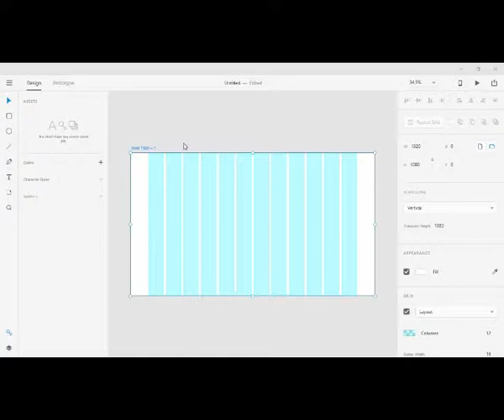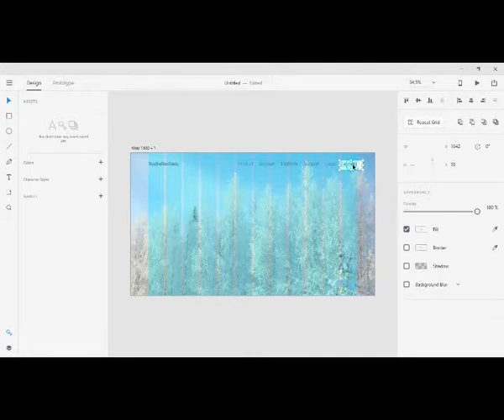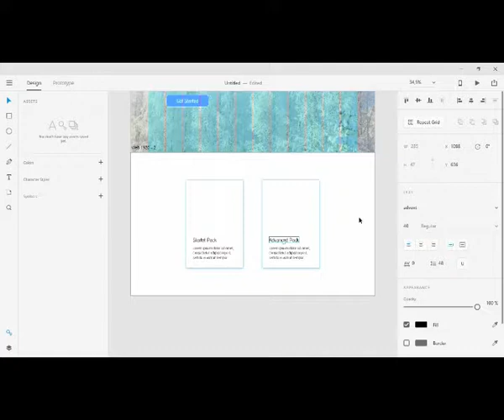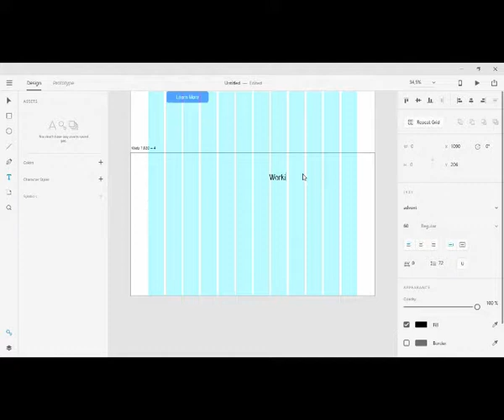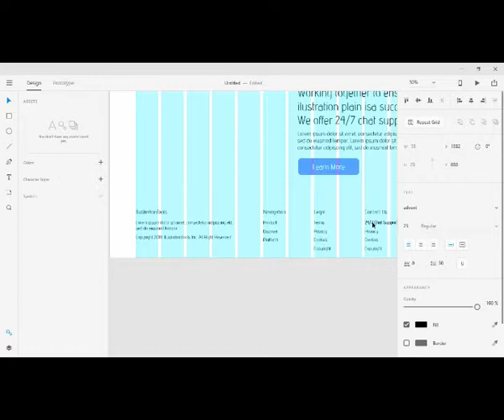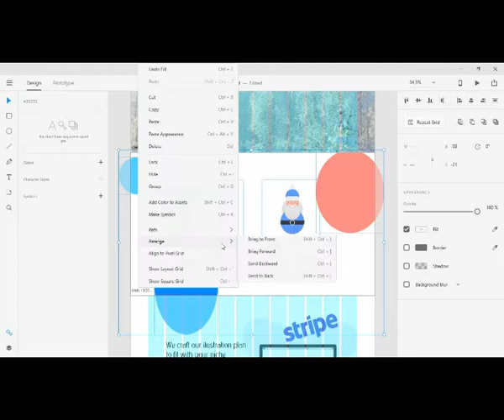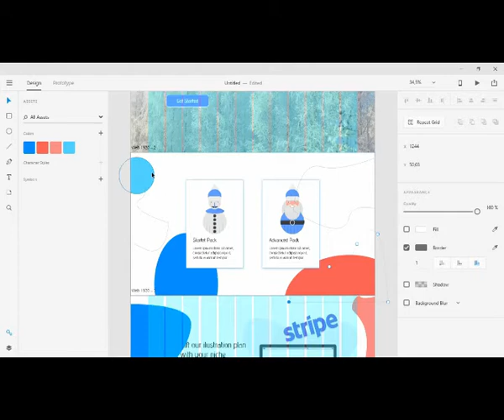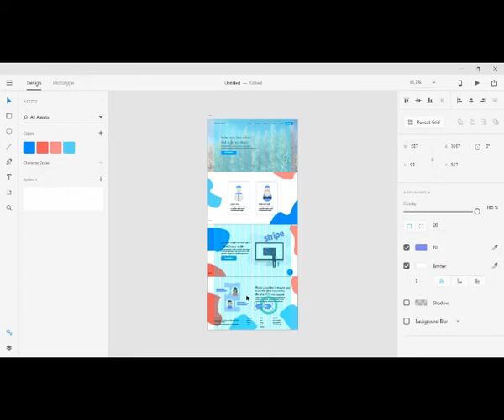Speed Art - Tutorial Membuat Full Website - Adobe XD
Kali ini, saya membuat sebuah video yang berisikan tutorial membuat Full Website. Namun, tidak semata-mata full website ya, tapi sebagian besar caranya ada di video ini.
Jika teman teman ingin meneruskan video ini, saya rasa tidak akan sulit, karena bagian footer website itu bisa kita copy paste. kemudian bagian bagian lain bisa kita copy paste lewat website lain yang sejenis.

Saya yakin jika teman teman serius dalam menjalani ini, teman teman bisa menjual desain website. Bisa dijadikan investasi grafis jika teman teman menjual di web-web design graphic.

Saya rasa jika penjelasan saya berikan disini akan sangat banyak. Jadi mungkin pada lain kali akan saya bahas.